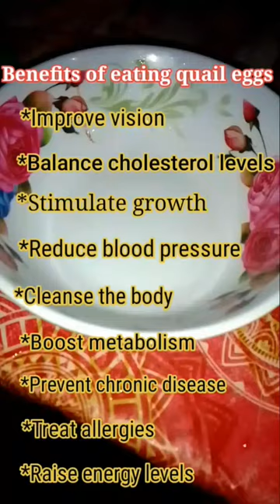Benefits of eating Quail eggs (itlog Ng pugo)